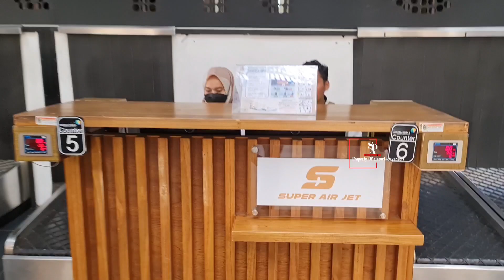DETIK-DETIK LANDING PERDANA SUPER AIRJET DI BANDARA BANYUWANGI